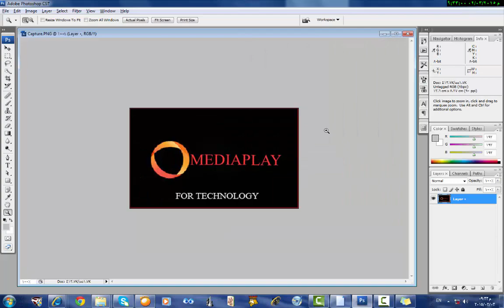How to make small size pictures in one min tutorial part two